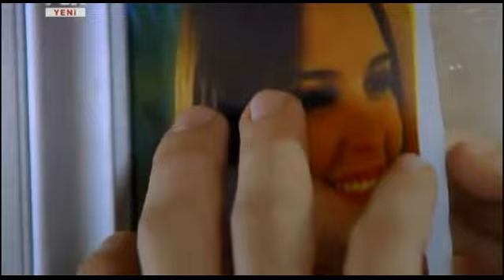Dinle Sevgili | 11.Bölüm 1/2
Mehmet, İngiltere’de Hande ise İstanbul’da üniversite radyosunda program yapan tutkulu iki gençtir. İki okul radyosunun ortaklaşa düzenlediği bir yarışma sayesinde Mehmet İstanbul’a gelir. İlk görüşte Hande ve Mehmet arasında bir elektriklenme yaşanır. Ancak Hande’nin en yakın arkadaşı Ceren’in, Mehmet’i görmesi sonucu hiç hesap etmedikleri bir durumla karşılaşacaklardır. Ceren lise yıllarında Mehmet’le aşk yaşamış; aradan yıllar geçse de unutamamıştır. Hande, en yakın arkadaşı Ceren uğruna Mehmet’ten uzak durmayı başarabilecek midir? Hande ve Mehmet’in kaderleri hiç bilmedikleri bir şekilde birbirlerine bağlanmıştır. Mehmet’in babası Taner ve Hande’nin annesi Nermin arasında yaşanan yasak aşk pek çok soruna yol açacaktır. Taner, karısı Zerrin’in, gizli ilişkisini öğrenmemesi için neleri göze alacaktır?